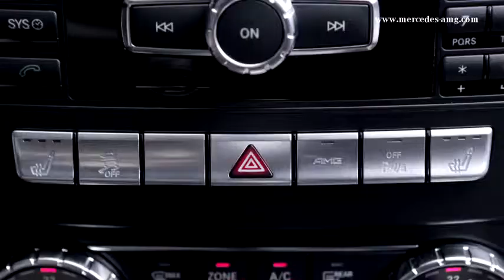2013 Mercedes C63 AMG 507 Edition New First Commercial Carjam TV HD Car TV Show